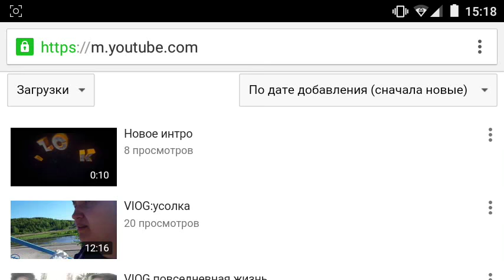Herobrine Mod для Minecraft PE 0.14.2